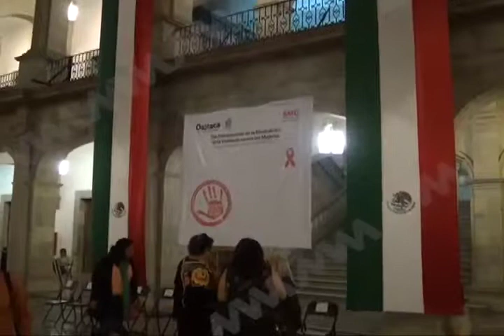Busca SMO concientizar a las personas sobre la “No Violencia contra las Mujeres“